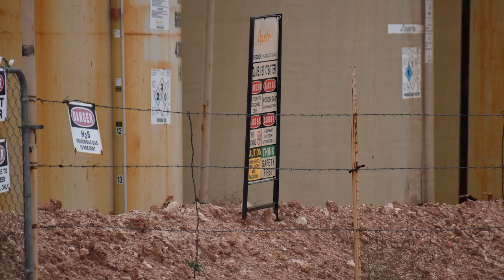Apache Corporation Red Lake 36 State #1 Well Site, Eddy County, NM (November 2019)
Apache Corporation
Red Lake 36 State #1 Well Site
Artesia, Eddy County, NM
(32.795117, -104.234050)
Filmed 11/6/2019